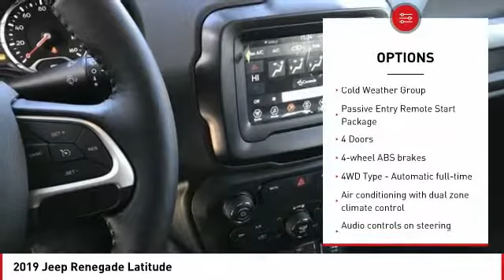2019 Jeep Renegade Latitude New 19560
2019 Jeep Renegade Latitude - $27798

Don't miss this 2019 Jeep Renegade. It's equipped with great features. You'll want to take this  home. Make a great choice today.